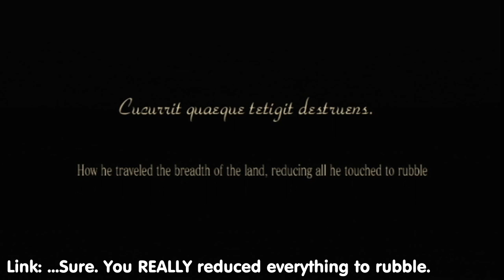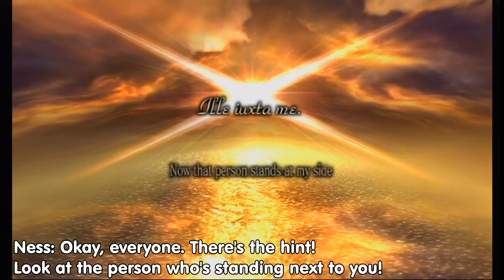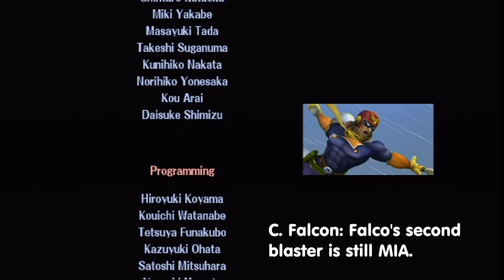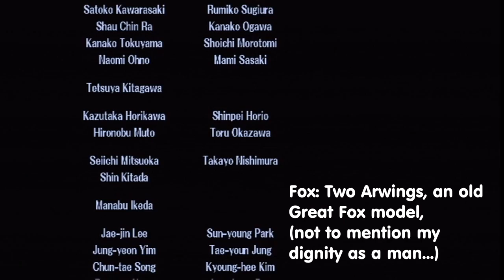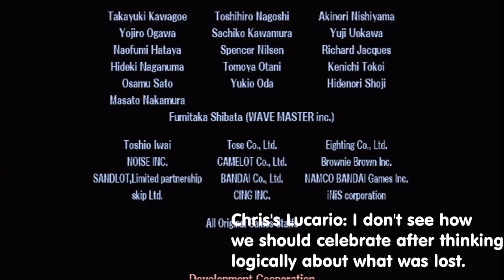SSBB - The Subspace Emissary - Final Boss & Ending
"The final battle between good and evil!" Palutena said. "Okay, so like three or so people in the cast are evil too, but they're stories for another day. Thanks to Sonic weakening Tabuu through the power of cutscenes, the team has a chance to take him down for good!"

"How the hell did he even break his wings while we couldn't? It's not like that weakened Tabuu one bit..." C. Falcon said.

"Uh, did you guys EVEN touch him?" Sonic asked with a sly grin. Everyone groaned. "Yeah, that's what I thought. Leave it to the iconic guy to do the dirty work for ya."

"Like C. Falcon said...did that attack you did EVEN make a difference in the end?" Yoshi asked. "What's so different if he can still send us soaring through the sky during the fight to score a win?"

"Uuuuuuuuuuuuuhhhhhhhhhh... You guys were standing way too far away when you entered that door and he was ready to turn you into special collector's items! T-that's what happened! I bought you time so you could...stand close to him!"

"...That does make a whole lot more sense in paper," Palutena remarked. "During the first time, everyone truly was standing far away from him to get attacked." Sonic stuck his chest proudly, only for him to start boasting a little too much about his heroic deed. "Ugh. I hate last-minute additions."

Key Notes:

Tabuu - REALLY High HP

- This guy is just a big threat. Since this is on Intense, almost all of his attacks will knock anyone out of the stage at 0%. They're deadly fast, too.
- His Off-Waves are an easy thing to avoid if you remember this: don't avoid the red outline, but rather the invisible bigger circle ahead of the three red circles. What this means is that the real force of the attack lies a little sooner before you touch the red ring. With this in mind, you have to dodge the three rings before you touch each one of them one by one.

"The world of trophies is saved and the Subspace Army is no more!" the goddess said. "Congratulations!"

"But they sort of lost a lot..." Chris pointed out.

"Pfft, who cares? Think of the SSE as a weird alternate universe where nothing makes sense. You know what's more important here? We get to smack our faces senselessly in the sequel, with me starring there!" Palutena said with a smile. "Let's all forget this ever happened and move on to more important stuff!" As she said that, a spotlight shone on her and a saintly fanfare blared out.

"My Ego-Radar is dangerously beeping here," Sonic said.

"I'm shocked it never went out of order earlier," Ike said with narrow eyes.

Palutena waved at the audience. "Until next time, everyone! Wait for Chris here to get the Wii U version of SSB4 down the line, or sacrifice over $200 bucks to mod his 3DS for video capture to record the 3DS version with yours truly. But, let's be honest here. He'll do that for the best goddess of light ever."

"I-I'll never go THAT far for a video capture!" Chris said, covering his blushing cheeks.

Super Smash Bros Brawl, Smash Bros Brawl, HAL Laboratory Inc., Masahiro Sakurai, Nintendo, Wii, Walkthrough, Playthrough, Subspace Emissary, Intense,